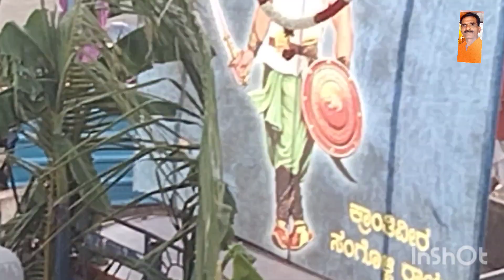Rani Channamma /ರಾಣಿಚನ್ನಮ್ಮ/ಸಂಗೋಳ್ಳಿರಾಯಣ್ಣ/ಜಯಂತ್ಸೊವ/ತಾಳಿಕೋಟಿ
Rani Channamma /ರಾಣಿಚನ್ನಮ್ಮ/ಸಂಗೋಳ್ಳಿರಾಯಣ್ಣ/ಜಯಂತ್ಸೊವ/ತಾಳಿಕೋಟಿ your queries kittur rani chennamma kittur rani kittur rani katha kittur rani chennamma nataka kittur rani chennamma na kittur rani chennamma movie kittur rani chennamma residential school kittur rani chennamma song kittur rani chennamma exam paper rayanna rayannavideoediting rayannadjsong rayannastatue sangolli rayanna kannada full movie sangolli rayanna sangolli rayanna picture sangolli rayanna picture kannada, sangolli rayanna dj rayanna picturechannamma chennamma circle rayana tv raina festival